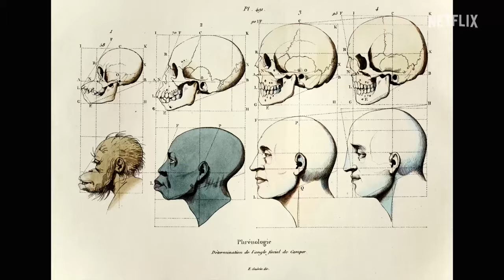Stamped from the Beginning | Official Trailer | Netflix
Oscar-winning director Roger Ross Williams brings Dr. Ibram X. Kendi’s best-selling book Stamped From the Beginning to life, using vivid animations and leading female scholars to explore the history of anti-Black racist ideas.